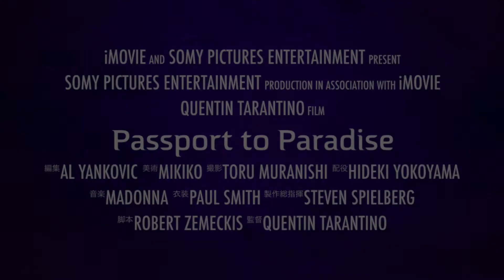インド映画風 / 予告編 【iMovie】